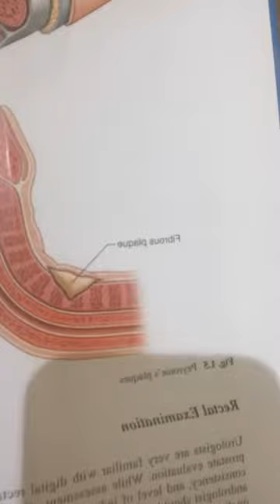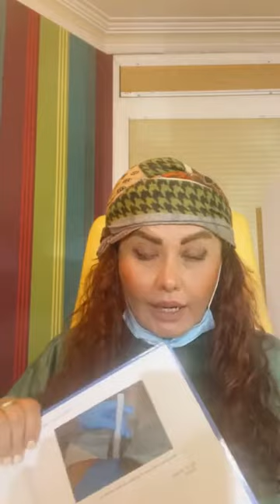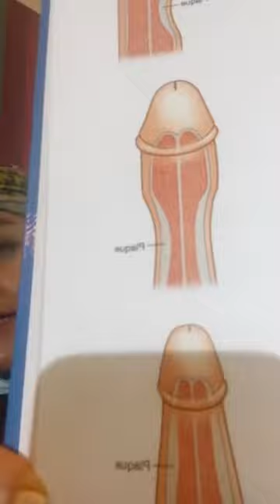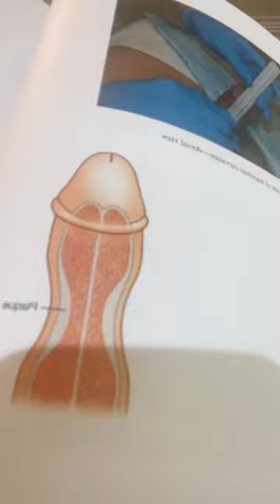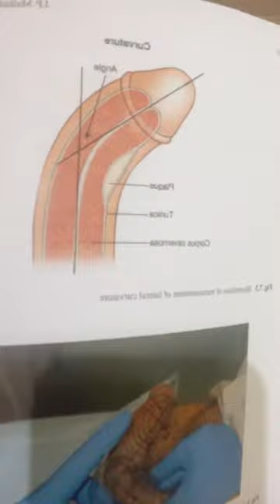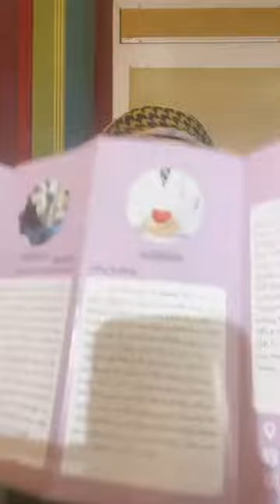لایو هفتگی دکتر مهری مهراد | چکاپ سلامت آقایان، بی‌اختیاری ادرار و چند موضوع دیگر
✅اهمیت چکاپ سلامتی اقایان
✅ بی اختیاری ادرار در بانوان
✅ بی اختیاری ادرار در بیماران دیابتی
✅ ویزیت رایگان کودکان مبتلا به مننگوسل و میلو مننگوسل